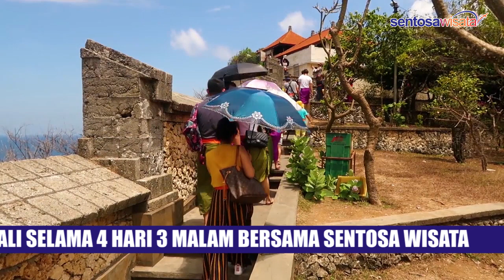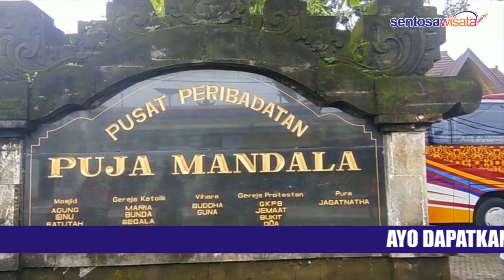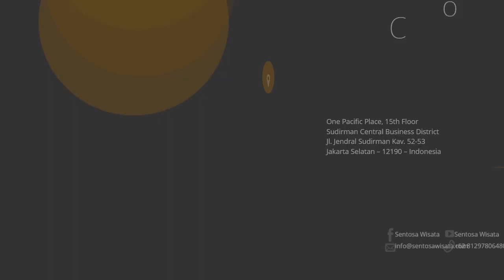Paket Tour Bali 4D3N 2020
Dapatkan Paket Tour Bali 4 Hari 3 Malam dari Sentosa Wisata, kali ini sentosa wisata membuat paket travel ke Bali selama 4 hari 3 malam untuk kamu yang suka banget berjelajah keliling Indonesia, khususnya pulau bali. Kamu nanti akan mengunjungi berbagai macam lokasi wisata menakjubkan yang ada di pulau bali, seperti di Uluwatu Temple, Dreamland Beach, Bedugul, Joger, Tanah Lot, Kintamani, Tampak Siring, Tegalalang, Puja Mandala, Pantai Pandawa, dan masih banyak lagi. Dengan berwisata menggunakan Paket Tour Bali 4 Hari 3 Malam, kamu tidak perlu ribet memikirkan harga karna kami adalah travel termurah se indonesia. Paket
Tour ini juga cocok banget untuk kamu yang berada di luar pulau seperti Padang, Makassar, Surabaya, Medan, Riau untuk menikmati liburan tahun 2020. Pastikan kamu berwisata menggunakan Sentosa Wisata.

HARI 1 : ARRIVAL BALI ( - / - ) Penemputan di Bandara - drop ke Hotel dan acara bebas di hotel

HARI 2 : FULLDAY TOUR KINTAMANI ( B/L/D) Makan Pagi di hotel Kunjungan Wisata belanja Dewata Kunjungan wisata Desa Penglipuran Kunjungan Wisata Kintamani dengan view Danau dan Gunung Batur Mengunjungi Ubud art village  Makan siang – Makan malam  (pantai Jimbaran / local resto)

HARI 3 : FULLDAY BEDUGUL – TANAH LOT TOUR ( B/L/D) Makan Pagi di hotel Kunjungan Wisata Joger Luwus  Kunjungan Wisata ke Ulun Danu Beratan yang Fotogenic Wisata Sunset Tanah Lot Makan siang – Makan malam local resto

HARI 4 : TRANSFER OUT KE BANDARA ( B/-/-) Makan pagi di Hotel Transfer menuju Bandara

KEBERANGKATAN DI TENTUKAN SESUAI PESERTA

HARGA  MULAI DARI :
Rp.1.609.000/pax

HARGA TERMASUK :

1. AC Transport di Bali
2. 3 malam menginap di hotel bali
3. makan pagi , 2x makan malam , 2x makan siang
4. Tiket Object wisata  sesuai program
5. 01 botol air mineral perpax perday
6. Free guide 7 Pax ke atas